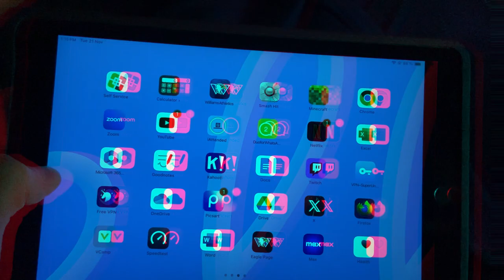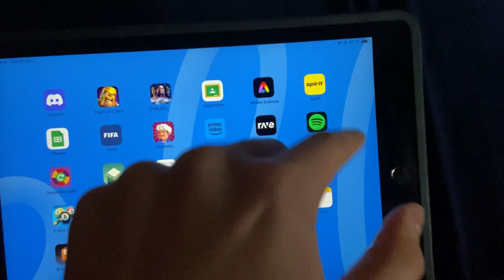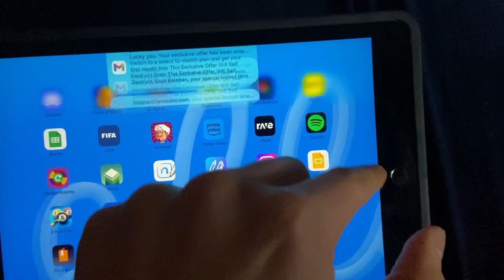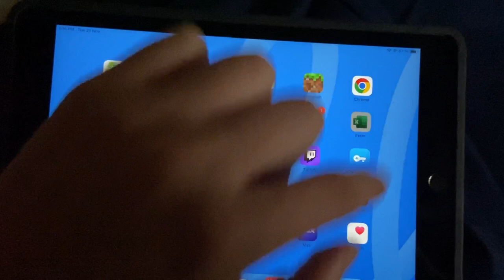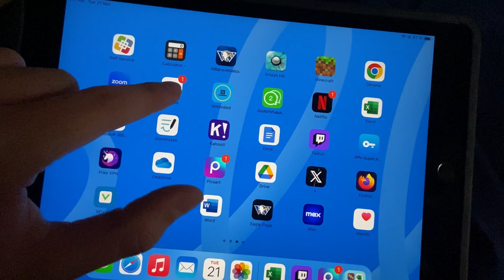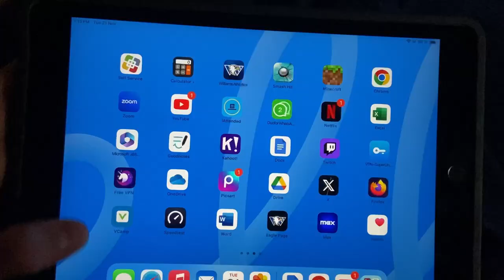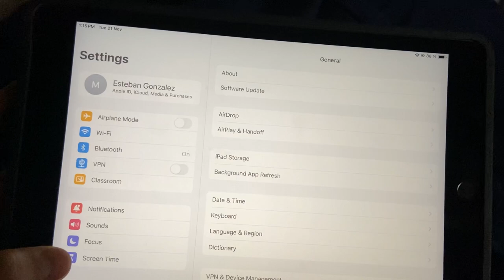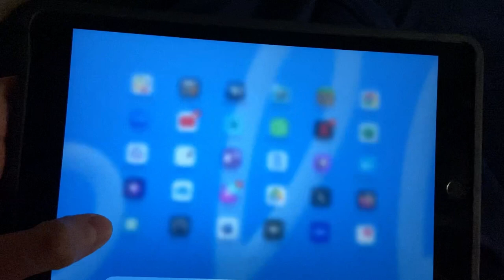iPad 9 en 2024! ¿AÚN MERECE LA PENA?🤔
En este video les hablo acerca del iPad 9 y si merece o no la pena en pleno 2024.